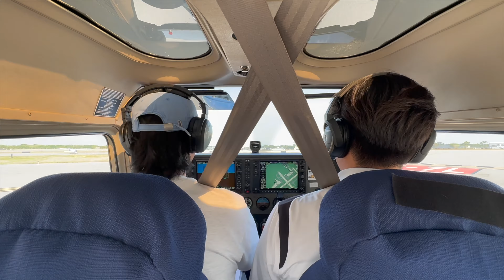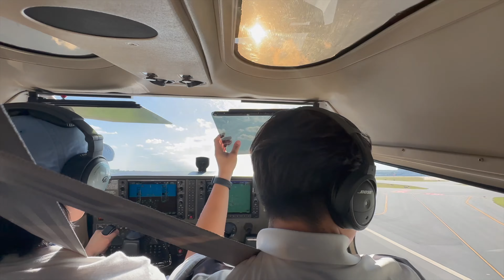울 동생 좀 치네...?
생일 축하해 하나뿐인 내 동생♡♡♡
항상 응원하고 내가 많이 애끼는거 알제~?☆

Film&Edited by Jackie Cho
Thank you for being here xx